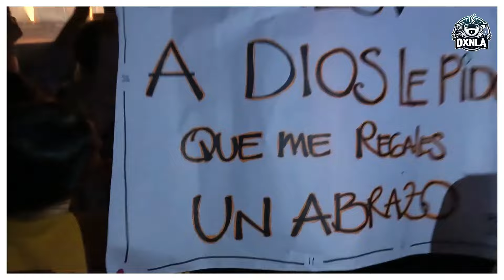🔴 Juanes - Volverte A Ver - LATAM Tour2024 CONCIERTO @ BOGOTA Sonnia Flor & Guillermo Swett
Concierto de juanes en BOGOTÁ COLOMBIA - MAYO 23 de 2024 | ¡Únete a la fiesta y disfruta de la música y energía única del legendario artista conocido como el PARCERO de COLOMBIA con esta hermosa CANCIÓN volverteaver CANTADA por JUANES en este INOLVIDABLE CONCIERTO.

Nos vemos en los CONCIERTOS del MUNDO

* Comunícate con nosotros para darte ASESORÍA de cómo disfrutar de la vida a través de nuestras LÍNEAS internacionales ó al (si estás en USA) ambos números también son WhatsApp